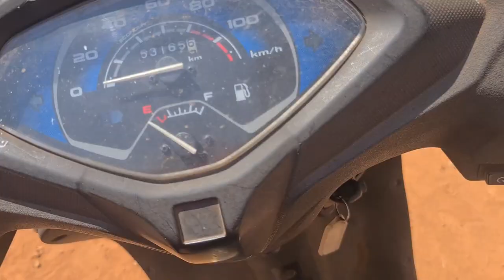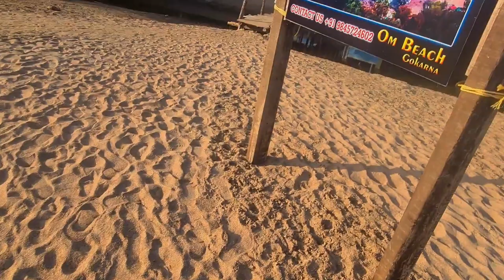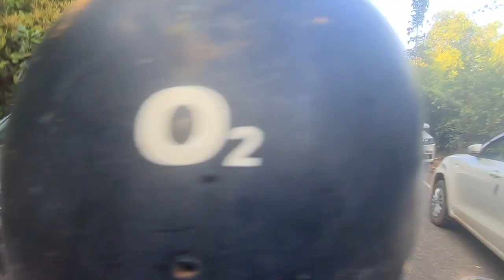Bangalore & Gokarna | Vlog - 2, Part 1 | Om Beach | Kudle Beach | Cafe | Israiel People | Bike Ride😁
In this vlog we reached Gokarna and its famous beaches - Om beach, Kudle beach and its cafe's with mesmerising views. Do watch the vlog and support. In next part I'll be sharing on of the best sunset I've ever seen.